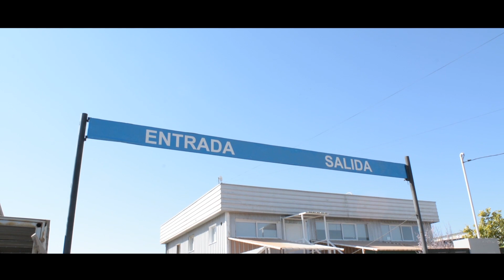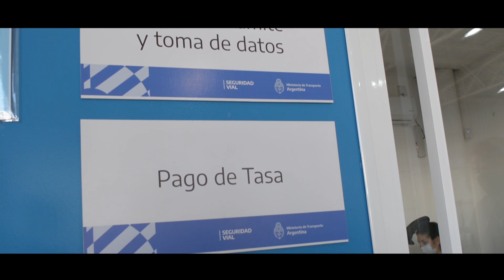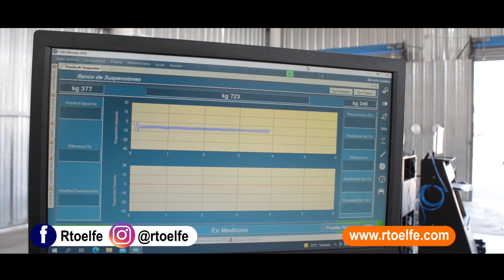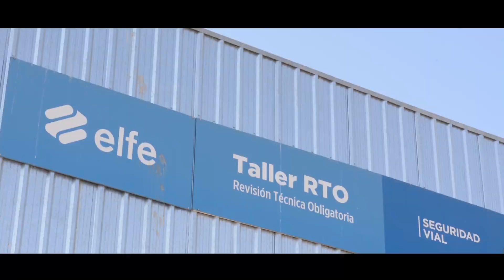ELFE RTO REVISIÓN TÉCNICA OBLIGATORIA